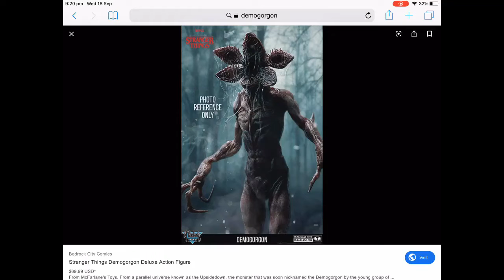Stranger Things Demogorgon (best moments) epic drawing